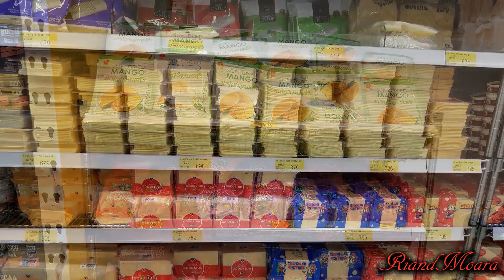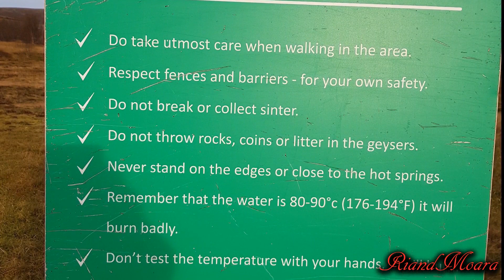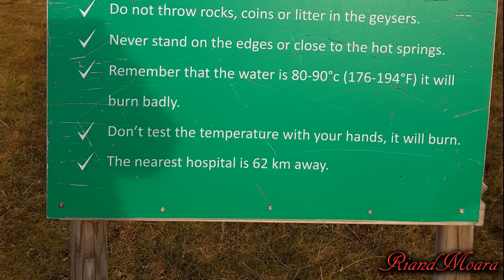Iceland a quick trip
A short trip to Iceland to tick it off our bucket list. We stayed in Reykjavik and did the tourist things.  Another time we will be back to do other things.
See the geysers, waterfalls and the Blue Lagoon. This is the land of Ice and Fire.